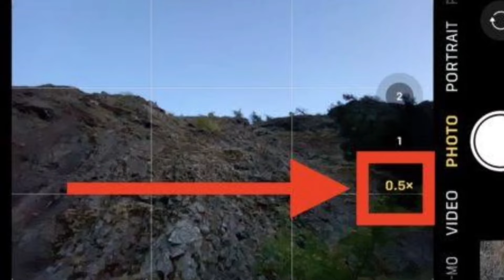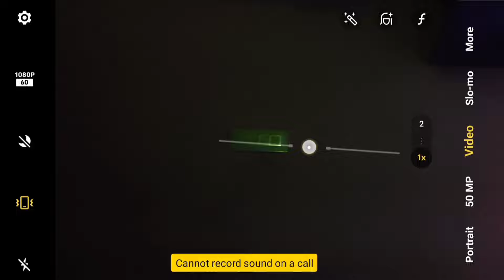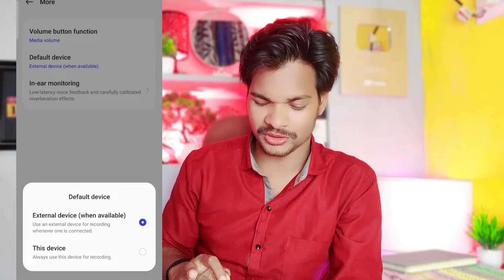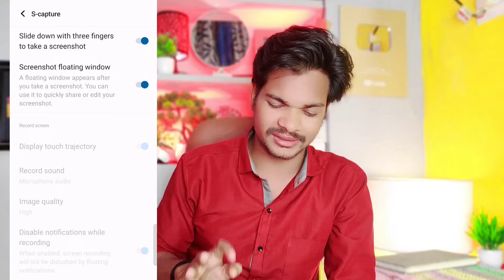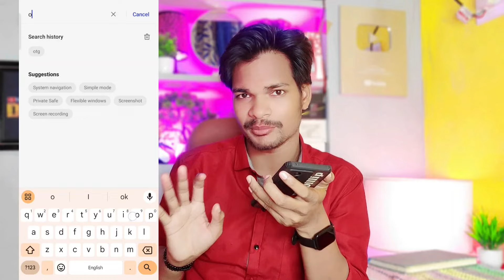video କେମିତି ବନାଯାଏ ଦେଖନ୍ତୁ | how to make a professional video for YouTube Odia By ysdillip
Video ବନେଇବା ପୂର୍ବରୁ 5tips|| Vlogs Kaise Banate Hai || How to make a vlog video by phone Odia

Vlogs Banane Ka Sahi Tarika || Vlogs Kaise Banate Hai ?

✅Important video's

My equipments 👇

My Tripod
My Boya mic
Wireless mic
My Green Screen
Ring light
2nd mobile
Microphone( shotgun)
Microphone (USB)
2nd mobile
My camera
Camera lens
My tripod
My light
Second tripod
Green screen
Vlog tripod

Your queries 👇
how to make a vlog video odia
vlog mane kan
vlog kemiti karajae odia
 vlogging tips for begginers
 manoj dey
vlog
vlogs
 daily vlogs
odia vlog
odia vlogs
odia Vlog kemiti banajae
odia video kemiti banajae

YouTube channel kaise banaye odia

daily vlogs how to shoot Vlog vlog kaise banaye odia ysdilliphow to be a vloggerhow to start vlogginghow to vloghow to vlog for beginners